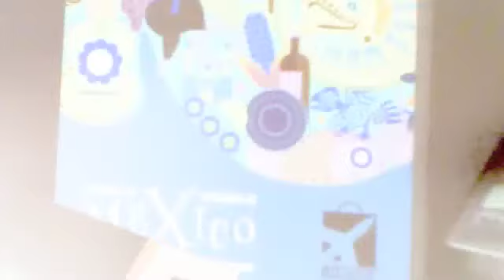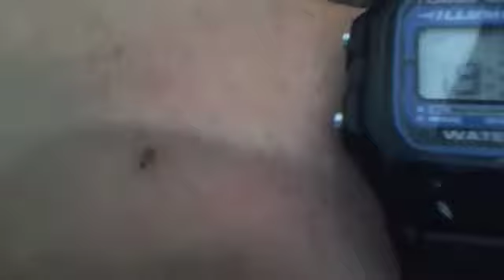El Cerro con mis amigos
de vacas